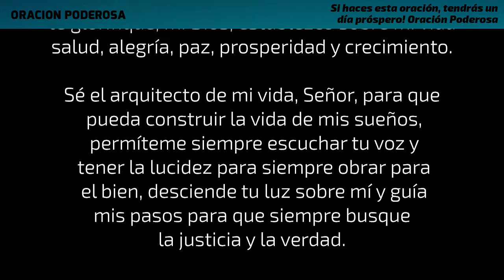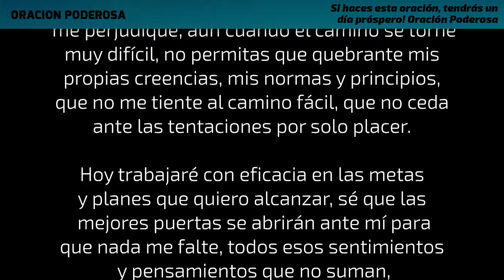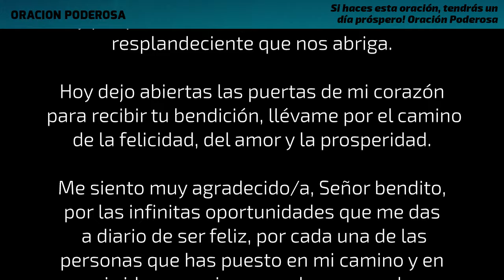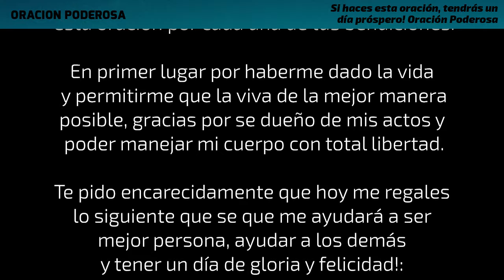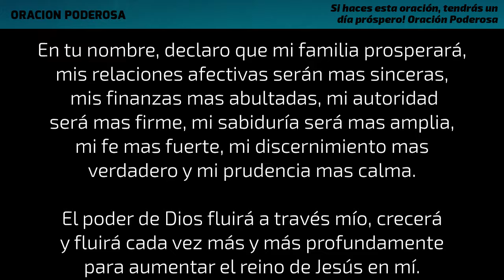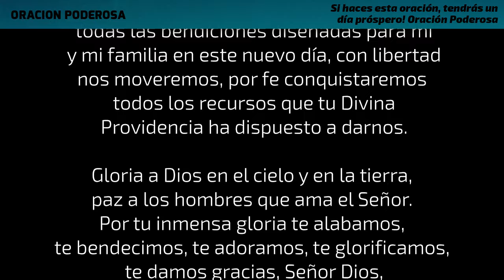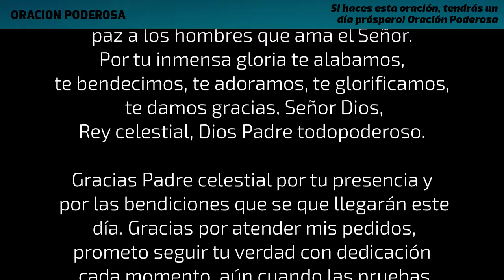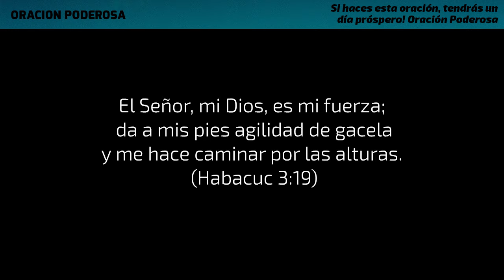Si haces esta oración, tendrás un día próspero! Oración Poderosa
Empieza tu día lleno de bendiciones y prosperidad con esta poderosa oración! Si deseas atraer la paz, la abundancia y la protección divina en tu vida, esta oración es para ti. Hazla con fe y permite que Dios guíe tus pasos en cada momento del día. ¡No te pierdas la oportunidad de transformar tu jornada con la fuerza del Espíritu! Recuerda compartirla con tus seres queridos, para que también reciban esta bendición. ¡Haz esta oración y prepárate para un día lleno de prosperidad y éxito!